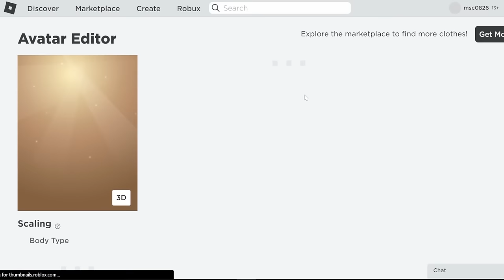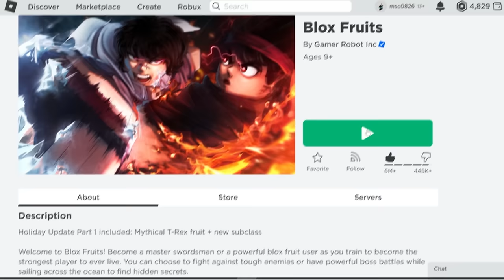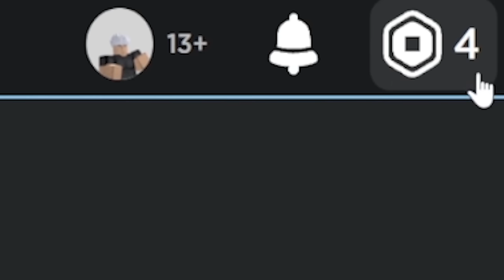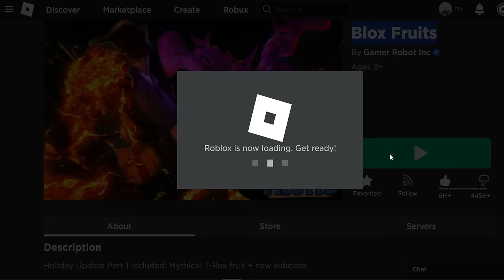Logging on to The Most DANGEROUS Blox Fruits Accounts!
blox fruits race v4 update 21 dragon rework